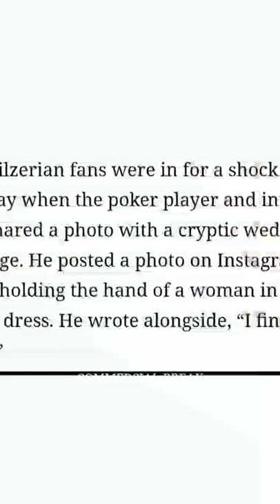Dan bilzerian getting married | Dan bilzerian wife name ..